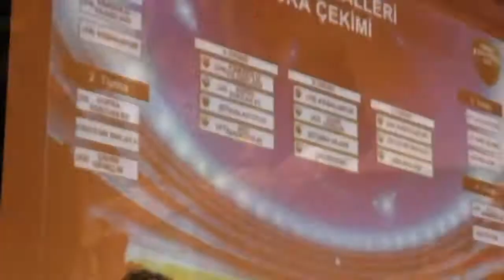İddaa rakipbul izmir konferans Çeyrek Final Mücadelesi All Star 35 3 Piizmir Alcohol Shop 4 HD